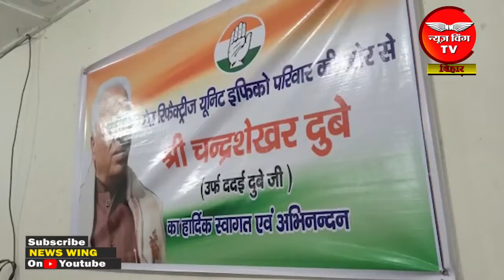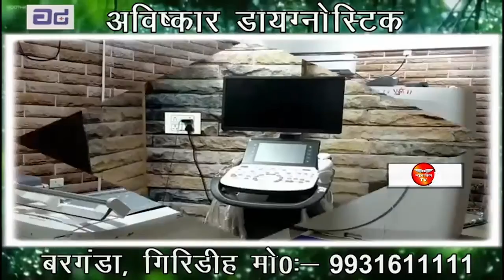रामगढ़ : पूर्व सांसद ददई दुबे ने मजदूरों की सुनी बात , कहा- मजदूरों को मिले एंबुलेंस | News Wing TV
Location - Ramgarh
Event - Dadai Dubey's Visit to IFFCO Unit

Former MP Dadai Dubey visited IFFCO unit of Ramgarh.
He presided over the meeting organized in IFFCO Guest House.
The workers kept their demands in front of Dadai Dubey and he was also appreciated for the wage revision.
Senior Congress leader Arun Kumar Sinha said that workers have been demanding an Ambulance from the management since the decade but the management have not paid attention to it.
Khagendra Sahu pointed out the dismal condition of Scholl buses and demanded for buses for school students.
Dadai Dubey listened to the problems and said that a committee will be formed to look into the problems headed by Arun Kumar